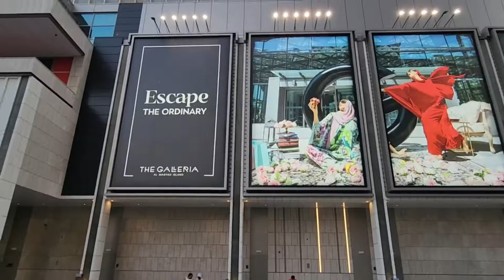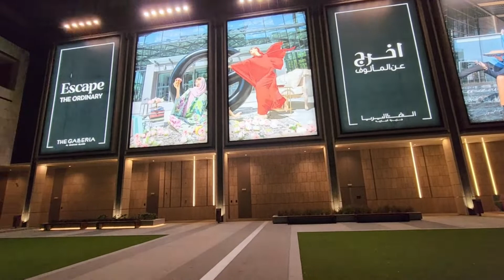The Galleria Mall, Al Maryah Island, Abu Dhabi, UAE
Close to the city center Abu Dhabi, so easy no natigate. Where you can find the most expensive brands from clothes, shoes, restaurant etc. And kids will enjoy for they have their own play zone. Come and visit The Galleria Mall.